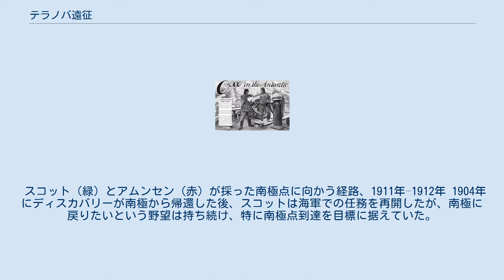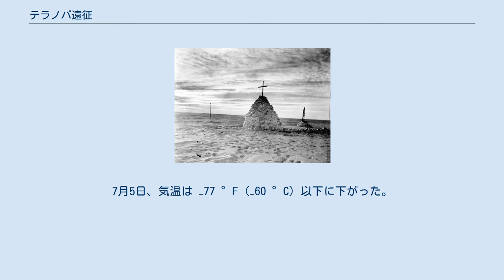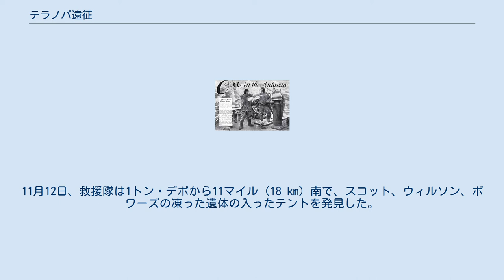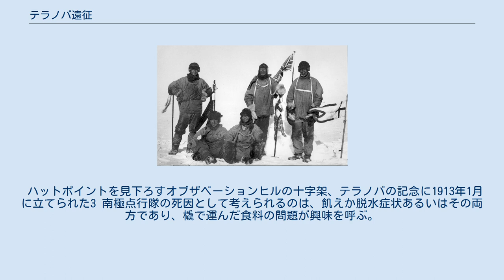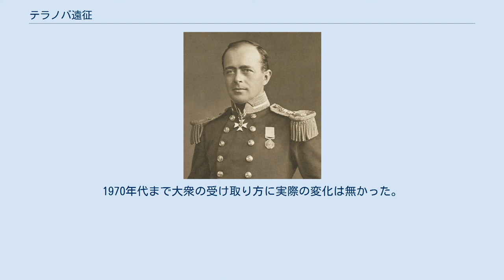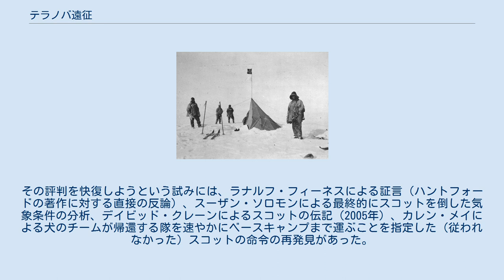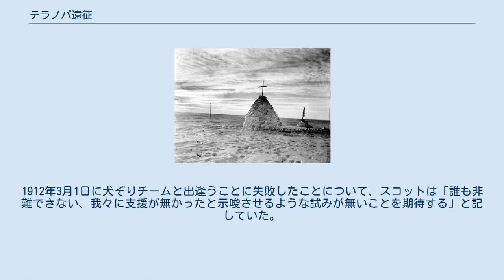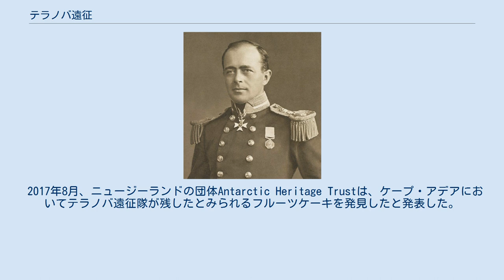テラノバ遠征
ロバート・スコット
南極点に到達したスコット隊、1912年1月18日、後列左からウィルソン、スコット、オーツ、前列左からボワーズ、エバンス テラノバ遠征（テラノバえんせい、英: Terra Nova Expedition、公式にはイギリス南極遠征）は、1910年から1913年に、ロバート・ファルコン・スコットが率いたイギリスの南極遠征であり、主要目的は科学的実験、観察と標本採集であり、第2の目標が地理的南極点に到達することだった。
スコットと4人の隊員が1912年1月17日に南極点に到達したが、そこではロアール・アムンセンの率いたノルウェー隊が33日前に到達していたことが分かった。
南極点からの帰路にスコット隊全員が死んだ。
その遺体、日誌、写真の幾らかが8か月後の捜索隊によって発見された。
 スコットは経験を積んだ極地探検の指揮官であり、1901年から1904年にはディスカバリー遠征隊を率いて南極に来ていた。
テラノバ遠征という名前は、その補給船から名付けられており、大衆の寄付金を政府が助成金を出して補った資金で動く、民間の事業だった。
海軍本部からの支援があり、経験のある水兵を遠征隊に送った。
また王立地理学会からの支援もあった。
南極点への挑戦と共に、包括的な科学調査を実行しており、ヴィクトリアランドと西部山脈を探検した。
エドワード7世半島への上陸と探検の試みは失敗した。
1911年6月と7月にケープ・クロージャーに旅したのが、南極の厳冬期では初の長距離の橇の旅となった。
 スコットはその死から長い間悲劇の英雄として変わらない評価だったが、その南極点行隊を打ち負かした災難の原因について幾つか疑問が投げかけられるようになった。
20世紀の第4四半期では、隊の行動が細かく精査され、その組織や管理について多くの批判的見解が表明されるようになった。
スコット自身の責任の程度が、評論家の間で議論の対象になっている。
 スコット（緑）とアムンセン（赤）が採った南極点に向かう経路、1911年–1912年 1904年にディスカバリーが南極から帰還した後、スコットは海軍での任務を再開したが、南極に戻りたいという野望は持ち続け、特に南極点到達を目標に据えていた。
ディスカバリー遠征では南極の科学的および地理的知識を大いに増やしたが、南行という点に関しては南緯82度17分に留まり、グレート・アイス・バリアを横切ることもできなかった。
1909年、スコットは、アーネスト・シャクルトンのニムロド遠征が南極点の寸前まで行きながら到達には失敗したという知らせを受け取った。
シャクルトンは、スコットのディスカバリー遠征で拠点としたマクマード・サウンドに近い基地から出発し、グレート・アイス・バリアを横切り、ベアドモア氷河から南極台地に向かうルートを発見し、南極点に向かった。
しかし南緯88度23分と南極点まで100海里 (180 km) まで迫った所で退却を強いられた。
しかし、スコットはマクマード・サウンド地域を自分の「作業現場」と言って、その優先的利用権を主張し、シャクルトンがその地域を基地に使ったことは、それをやらないと誓っていたことに対する違背行為だと主張した。
このことで二人の探検家の関係が悪化し、スコットにとってはシャクルトンを超えるという決意の強さを増すことになった。
 スコットは次の遠征の準備をしながら、別の極圏探検遠征が計画されていることを知った。
日本の遠征隊が近々起こされる予定だった。
ダグラス・モーソンの指揮するオーストラリア遠征隊は1911年に出発したが、大陸の別の部分で動いていた。
一方、有力なライバルであるロアール・アムンセンが南極探検の計画を発表していた。
 スコット大佐、遠征隊長 テラノバ遠征では代替要員を含め65人が陸上と船上の部隊を形成した。
8,000人の応募者の中から選ばれ、その中にはディスカバリー遠征に参加した7人のベテランと、1907年から1909年にシャクルトンに同行した5人が入っていた。
1904年のディスカバリー救出作戦でモーニングの航海士だったエドワード・"テディ"・エバンス大尉が、スコットの副隊長に指名された。
エバンスは独自の遠征隊を起こす計画を放棄し、財政的裏付けもスコットの方に移した。
 海軍本部がこの遠征隊に出したイギリス海軍の人員としては、ハリー・ペネル大尉が航海士となり、陸上部隊が上陸した後は船の指揮を執ることになっていた。
他にジョージ・マレイ・レビックとエドワード・...